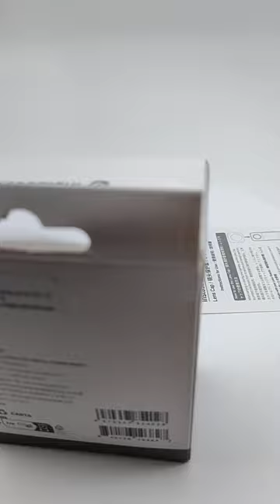Insta360 X3 Lens Cap